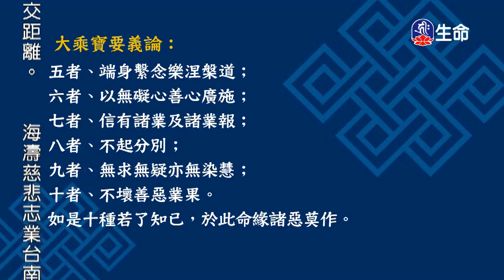大乘寶要義論-1_海濤法師救護眾生講座_(lifetv_20200605_00：00)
海濤法師救護眾生講座_大乘寶要義論。